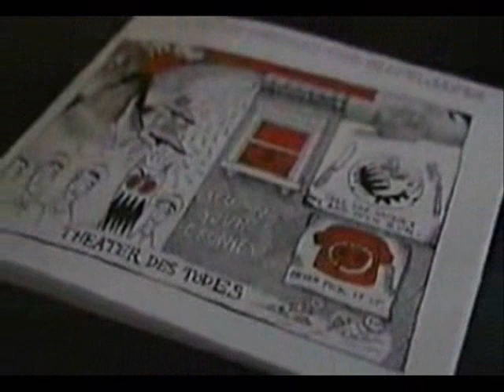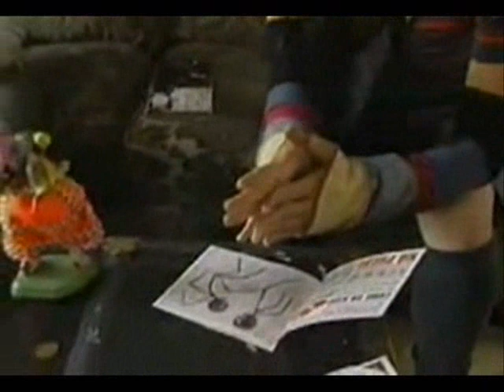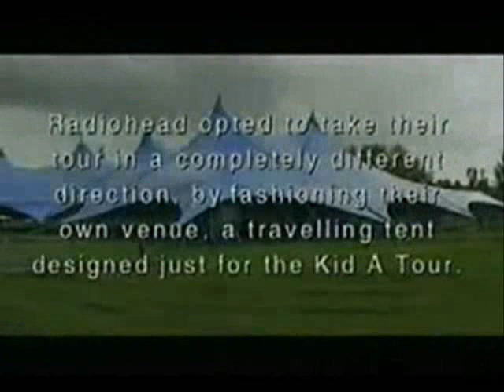RADIOHEAD -Kid A Lives-Documentary 5 of 6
A KidA documentary